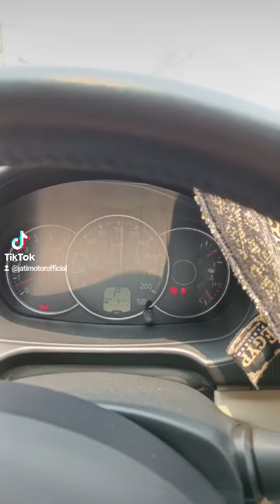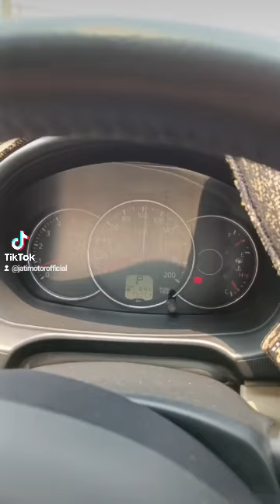Mobil Bekas Pajero Dakar 2014 | Review pajero dakar model lama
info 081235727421